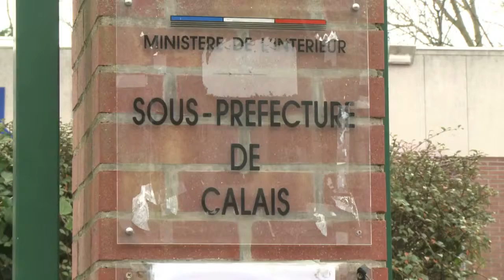France Plans To Move Up To 1,000 From Calais Migrant Camp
February 12, 2016 - Local French government authorities say they want to move up to 1,000 migrants living in the notorious Jungle camp in the port town of Calais.